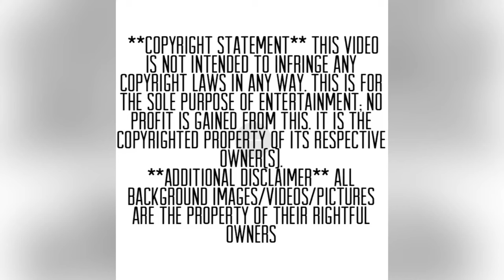Humvee Radiator and Steering Column Removal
Inching my way to get the body off the frame! I’m so close! Finally getting this radiator and Steering Column out!